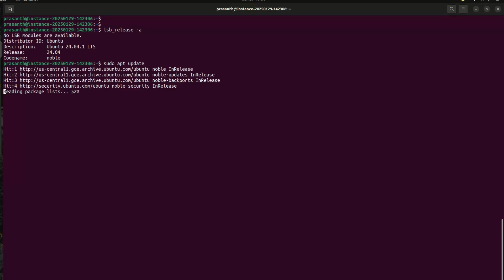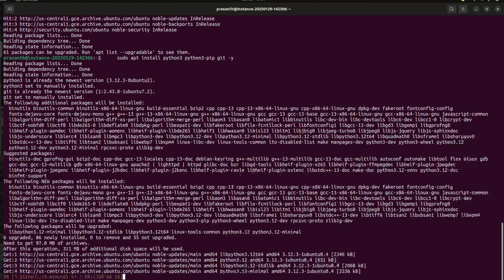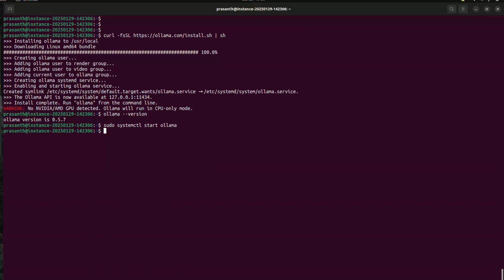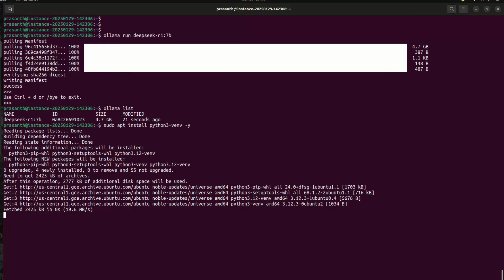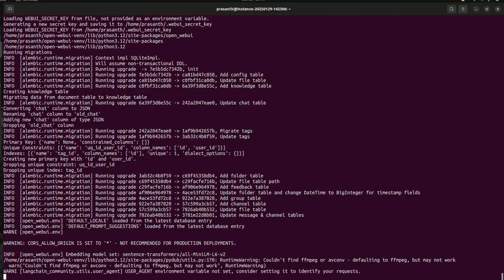How to Install DeepSeek Locally and on Server with Ollama on Ubuntu 24.04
In this video, we walk you through the process of installing DeepSeek both locally and on a server with Ollama on Ubuntu 24.04. Whether you're setting up a local environment or deploying it on a server, this step-by-step guide ensures a smooth installation. We’ll cover all the necessary commands, configurations, and troubleshooting tips to get you up and running. Follow along to make the most out of DeepSeek for your projects!

🚀🔔  Please SubscribeNow @linuxnethelp